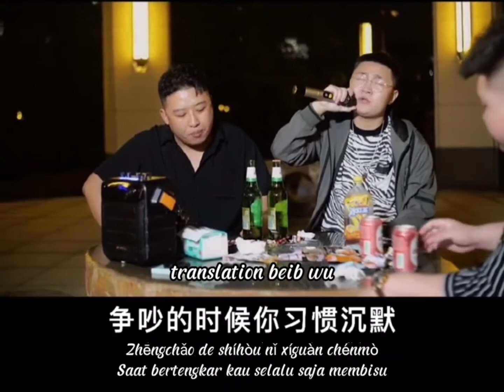Cuo Cuo Cuo 错错错【Salah, salah, salah / Wrong, wrong, wrong】[Pinyin,Indonesian Translation]